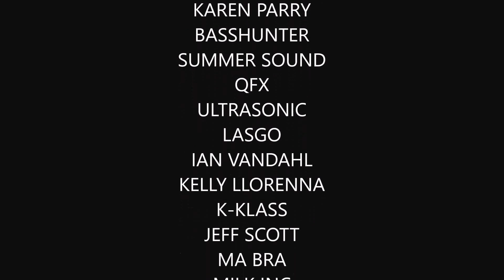CLUBSCENES DOCUMENTARY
FEATURING SOME OF THE BIGGEST ACTS ON THE MUSIC SCENE.
SASH,DEE DEE,ULTRABEAT,QFX,CAPELLA,JEFF SCOTT,
LASGO,IAN VANDAHL AND TONS MORE.
TOP EVENTS INCLUDE SUMMER SOUND,IKON LIVE AND
MONTA MUSICA